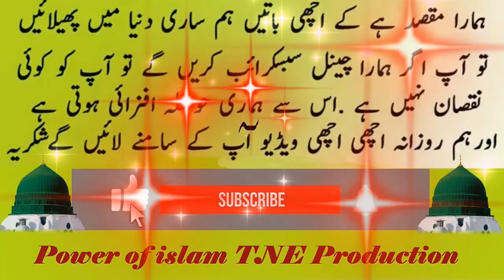3 Unfortunate people who will go to hell first (3 दुर्भाग्यशाली जो पहले नरक में जाएंगे)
3 بدقسمت لوگ جو سب سے پہلے جہنم میں جائیں گے
( Please Share it, JAZAK ALLAH )